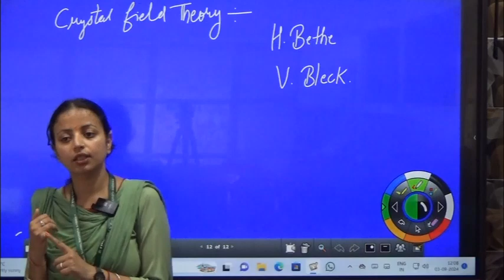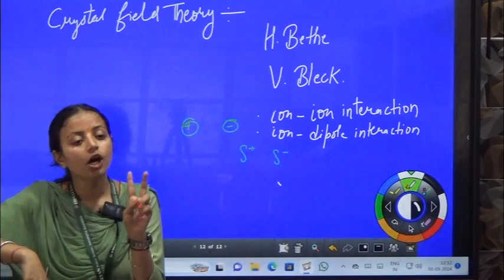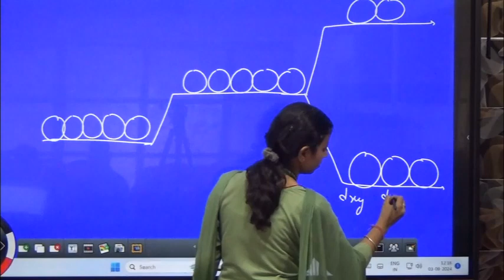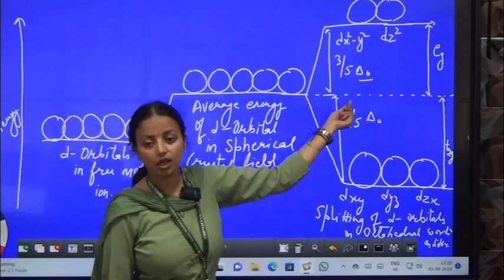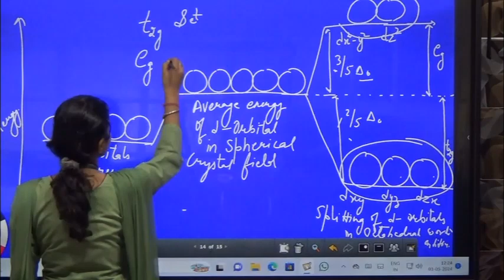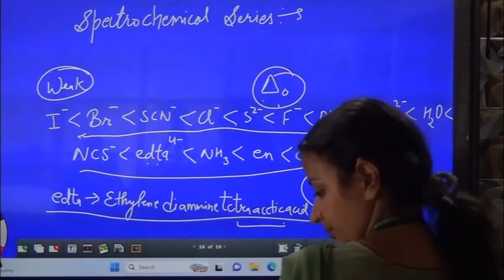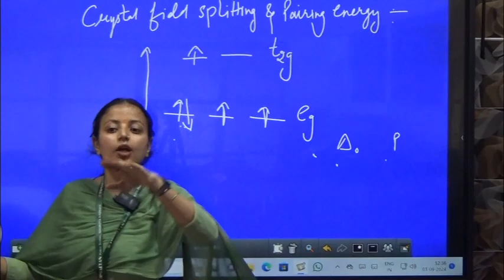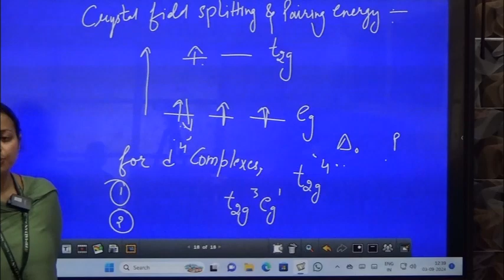Crystal Feild Theory ( Coordination Compounds) Unit 5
Crystal Field Theory (CFT) is a model in chemistry that describes the electronic structure of metal complexes, focusing on how the arrangement of ligands around a central metal ion affects its d-orbital energies and, consequently, the complex’s properties. It’s particularly useful for understanding the colors and magnetic properties of these complexes.